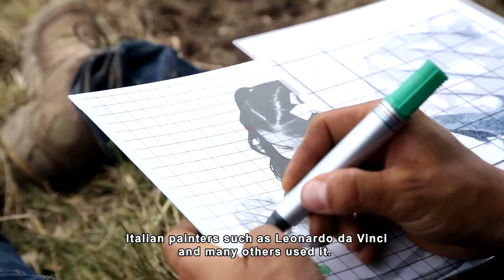Lavazza Coffee Calendar 2019 Good To Earth Trailer Saype and Ami Vitale Colombia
Description Us Please
To Get All Update About Coffee
Lavazza